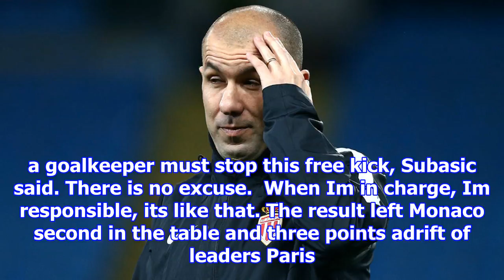Jardim says draw would've been justified as monaco boss laments loss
Leonardo Jardim said a draw would have been a fair result for Monaco after the Ligue 1 champions suffered a lastgasp loss to Lyon. Monaco were beaten 32 on Friday after Nabil Fekir scored a dramatic s...